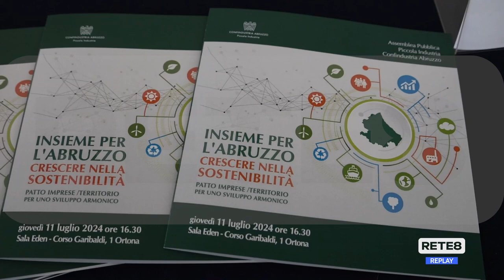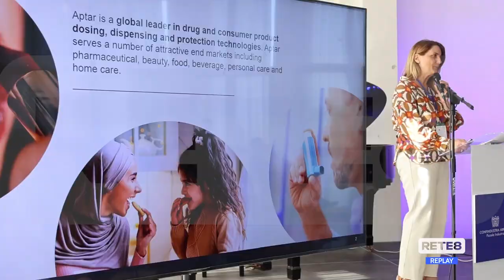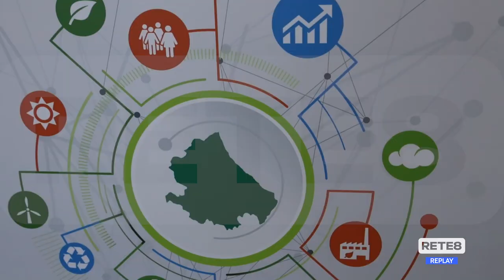Ortona - Crescita sostenibile, la sfida per le PMI